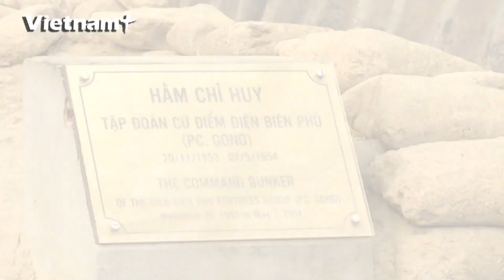德卡斯特里战壕 – 奠边府大捷的著名历史遗迹